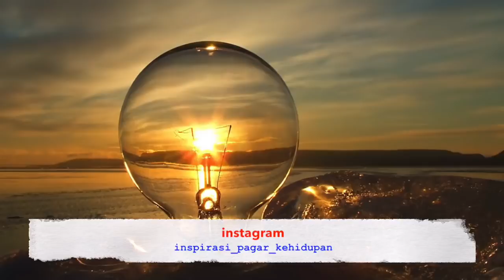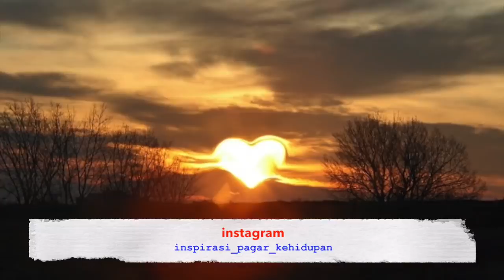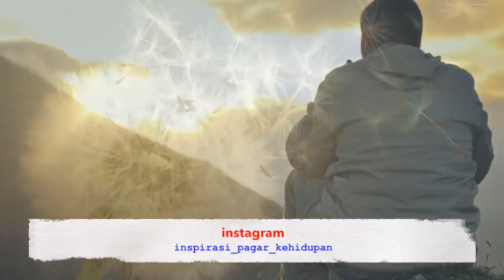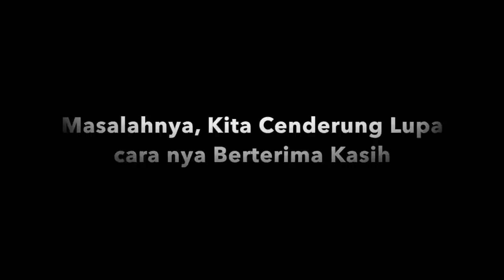Motivasi Hidup Sukses - SEMBUHKAN JIWA DENGAN TERAPI SAMBEL !!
Sebuah video motivasi hidup sukses dari Arian Surya pemilik dari Pagar Kehidupan. Pernah gak sih Kita merasa Tuhan tidak adil karena apa yang kita dapatkan tidak sesuai? Coba, Kamu dengarkan dulu video ini. KAMU BUTUH! :)

MAU Curhat? Ini Dia Tempat nya